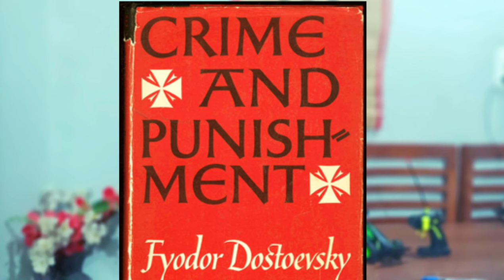Sahir Ludhianvi Ke Dukhi Insan Par Likhe Is Gane Ko Gaa Kar Mukesh Ne Amar Kar Diya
Qissa hai saal 1958 me release Hui film Phir Subha hogi ke ek gane se juda jisko likha tha lyricist Sahir Ludhianvi ne Sangeet diya tha khayyam ne aur ek gane ko gaaya tha singer Mukesh aur asha bhosle ne is gane ko parde par filmaya gaya tha actor Raj Kapoor aur mala sinha par .

kya tha saara Qissa yehi sab bataya gaya hai is video me